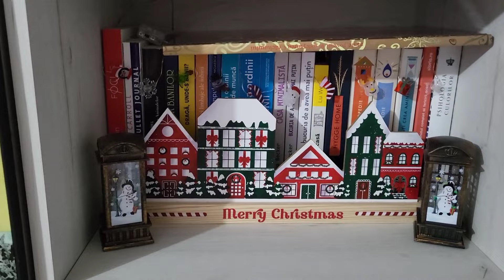Încă un unboxing Avon de Decembrie/ un parfum favorit/ update decorațiuni| Vlogmas 16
Filmat: Samsung Galaxy S21 FE
Editat: YouCut-Video Editor
Intro & Thumbnail: Canva